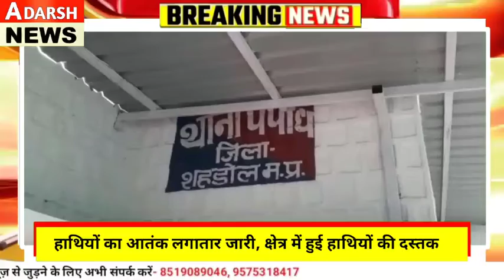Shehdol News : हाथियों का आतंक लगातार जारी | Adarsh News MP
पत्रकार सतीश कुमार नामदेव की रिपोर्ट।